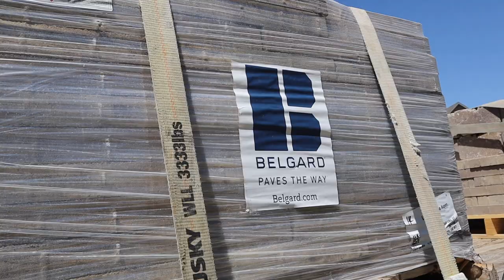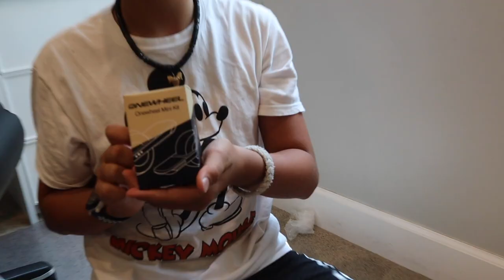WE WERE NOT PLANNING ON THIS!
Some things you plan for and some things just unexpectedly come out of nowhere! This was unexpected and we were not planning on it happening at all, let alone so quickly!

Mailing Address:
84062